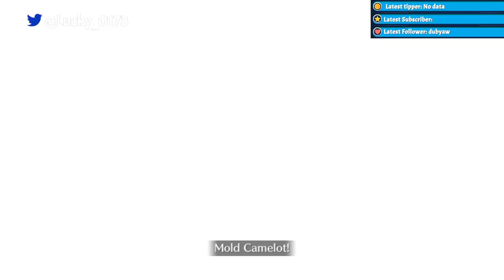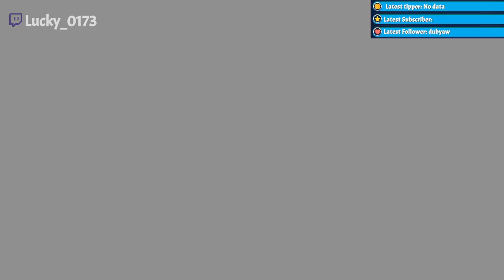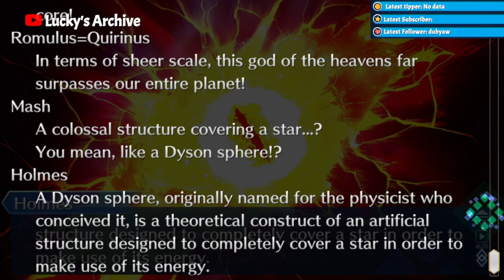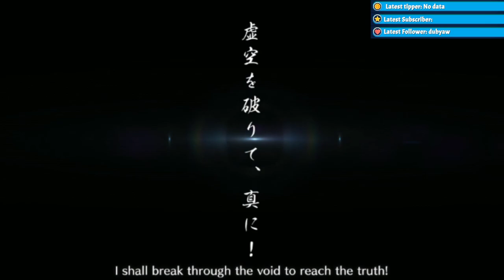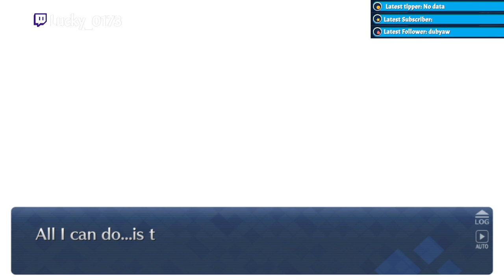Battle against Zeus! | Reading Lostbelt 5.2